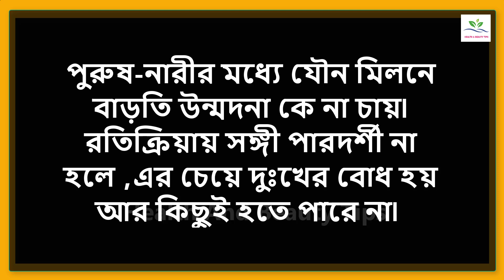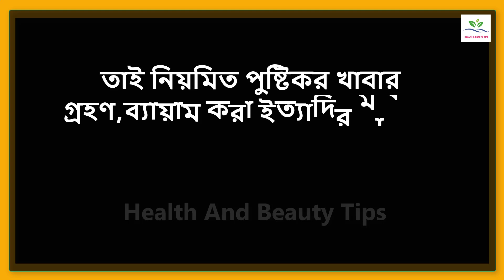আদর্শ সঙ্গমের স্থায়িত্ব কত মিনিট? | জানুন বৈজ্ঞানিক গবেষিণায় | Bangla health tips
আমার এই ভিডিওতে আপনাকে স্বাগতম। আশা করি সম্পুর্ণ ভিডিওটি দেখবেন। ভিডিওতে দেয়া টিপস গুলো আপনাদের কেমন লাগল এবং নতুন কিছু জানতে পারলেন কিনা ভিডিওটির কমেন্ট সেকশনে জানাবেন। আমার এই টিপস গুলো ব্যবহার করে কেমন উপকারিতা পেলেন তা অবশ্যই আমাকে জানাবেন। আপনারা যদি উপকৃত হন তাহলেই আমার ভিডিও বানানো সার্থক এবং আমার ভিডিও বানাতে আরো আগ্রহ জন্মাবে। ধন্যবাদ